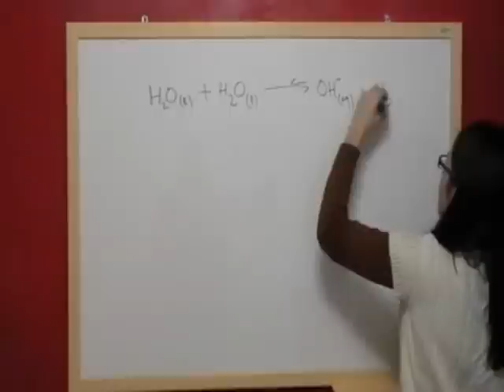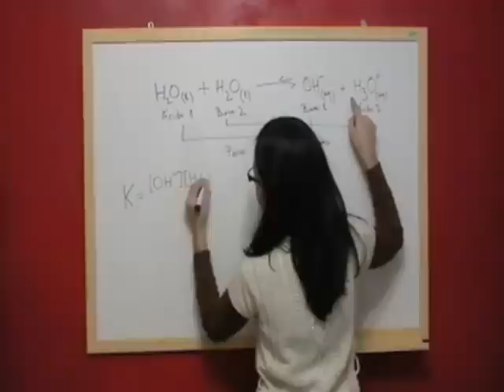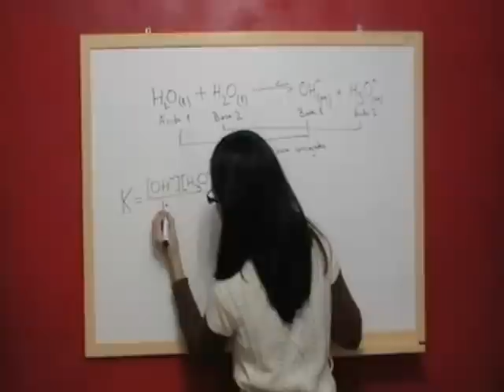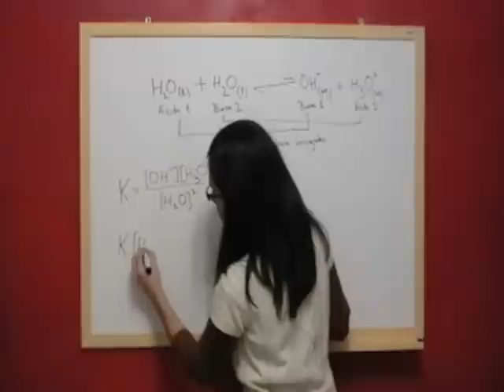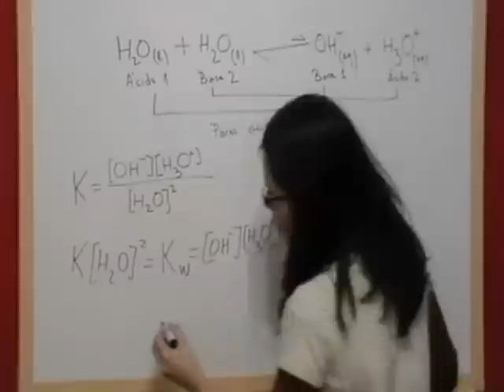QUIMICA Ácido Base T2 Producto iónico agua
Explicación teórica de la reacción de autoionización o autoprotólisis del agua y de la deducción del producto iónico del agua, Kw.